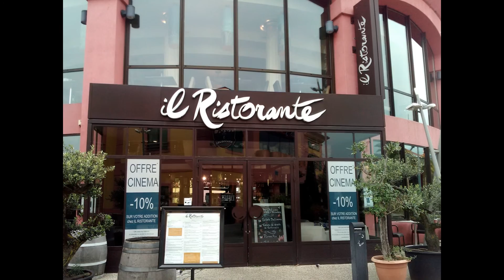Montpellier - Restaurant italien " Il restorante"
Vous êtes invite à un savoureux voyage au cœur de l'Italie  - Nous y avons été très bien reçu -La carte est appétissante et a ravie nos papilles -Egalement très grand choix de cocktails avec ou sans alcool . Les plats sont présentés avec soin et le service impeccable - les personnel très sympa et à notre écoute et les prix sont corrects - la salle de restaurant se trouve au 1er Etage, et il y a de grandes baies vitrées donnant sur la place. Nous y retournerons.